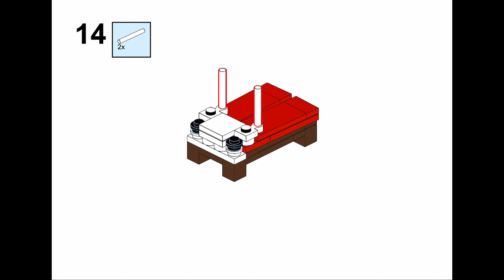How to build a Lego Bed Bug , Bug Bed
I have not built any of these designs, I have downloaded them from Lego Studio and am just showing off the builds I find the coolest. If you want to suggest your own builds feel free to send me the Lego studio file(Via Discord) and I will link you to the model. Thanks

Any money I make from this channel will go into new hardware to make higher-quality renders.